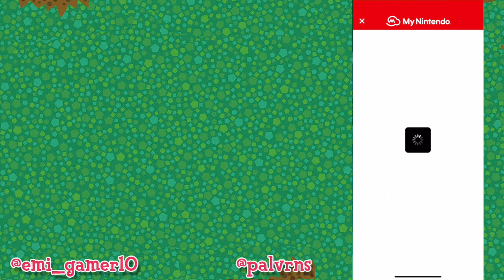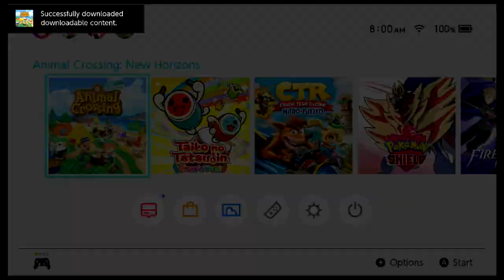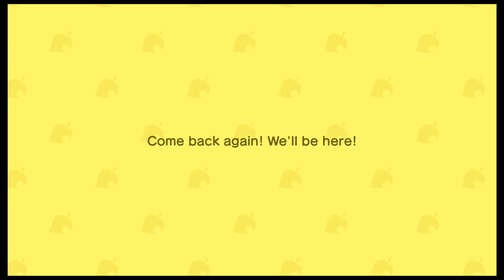OBJETOS DE POCKET CAMP EN NEW HORIZONS |EMIGAMER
Holi pequeños, el día de hoy les enseño a obtener los objetos de animal crossing pocket camp en animal crossing new horizons.    😉

Espero y les guste el video, en lo comentarios me pueden platicar que les llama mas la atención 😉

MUCHAS GRACIAS POR EL APOYO A LOS PATRONS DEL MES:
- ELVI COOPER
- GABRIEL ESTEBAN NUÑEZ VAZQUEZ